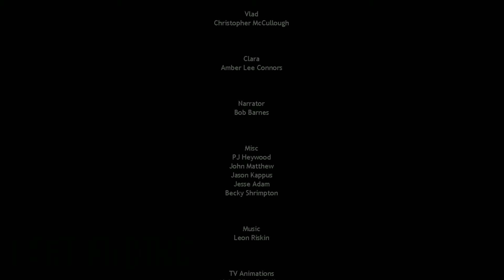PRIVATE ROOM OF HORROR - Five Nights at Freddy's: Sister Location - Part 7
How to get three stars and unlock the fake ending. Enter the private room, survive til 6am.  Sounds easy enough, turns out, actually not that easy.